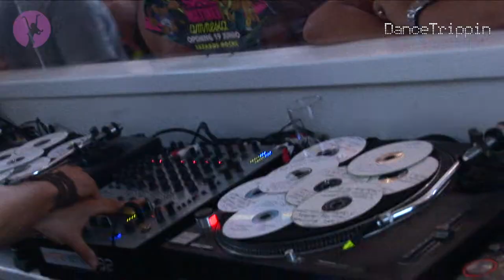Ant Brooks & Nigel Bazeley - Flava (Sebastian Lutz Mix) [played by Robert Dietz]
Taken from DanceTrippin Episode 165 - Robert Dietz @ Ushuaia (Ibiza)